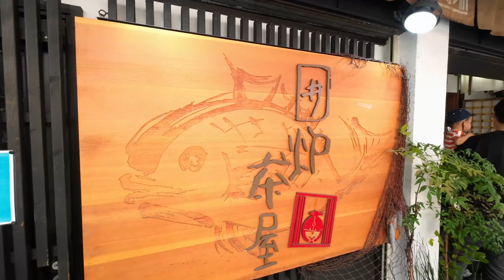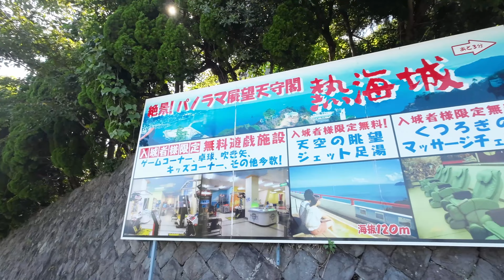【熱海】昭和レトロなリゾート地で海鮮食べ歩き & パワースポット 日帰り観光【静岡グルメ】 / 旅vlog [Atami, Japan]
静岡県、熱海を日帰り旅行。昭和感漂うレトロな海リゾート街で、観光、食べ歩き、パワースポットを堪能しました。

【訪問スポット】
・仲見世通り商店街
・磯揚げ まる天
・囲炉裏茶屋
・熱海サンビーチ
・熱海ロープウェイ
・熱海城
・来宮神社
・おさかな丼屋